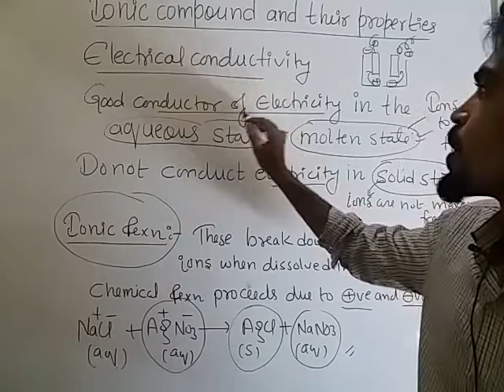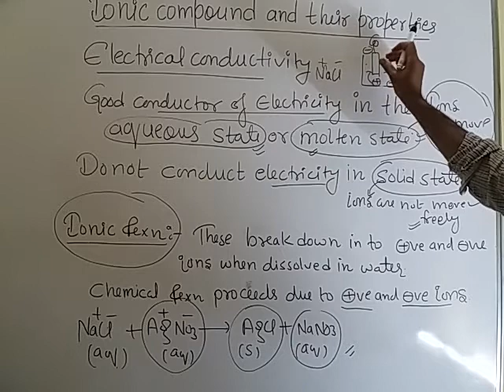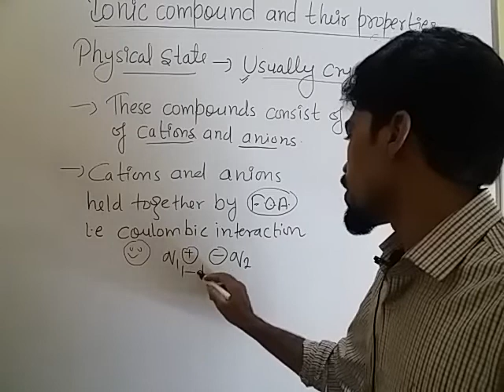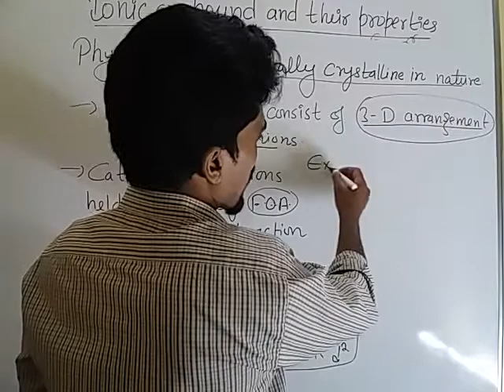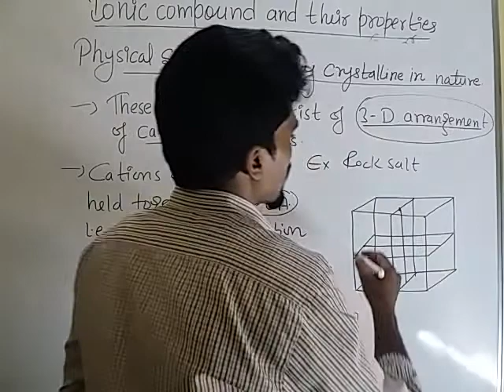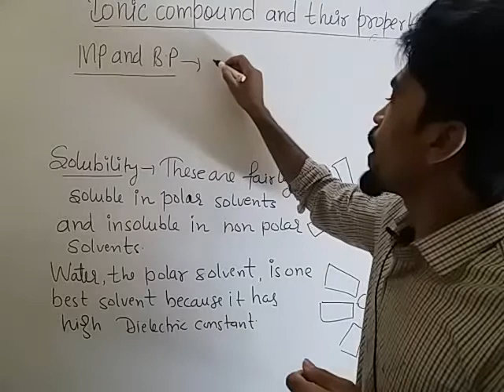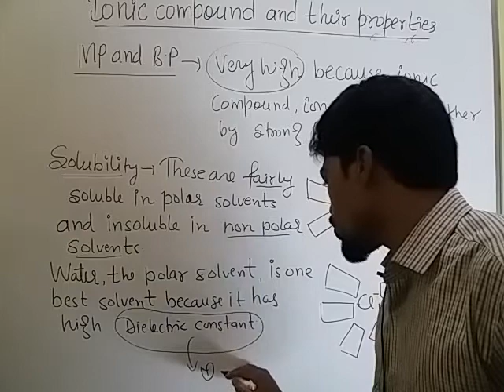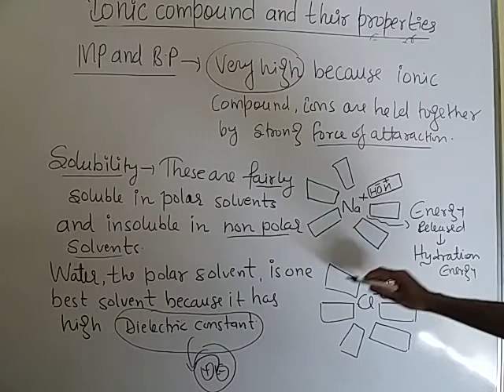XI (L05)||CHEMICAL BONDING||PROPERTIES OF IONIC COMPOUNDS